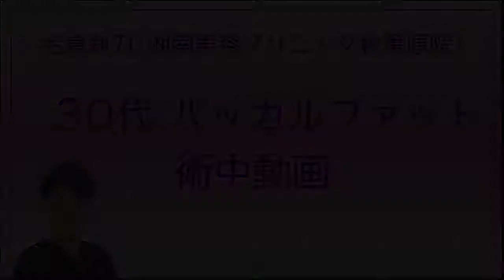30代バッカルファット術中動画 名倉俊輔(buccalfat removal)